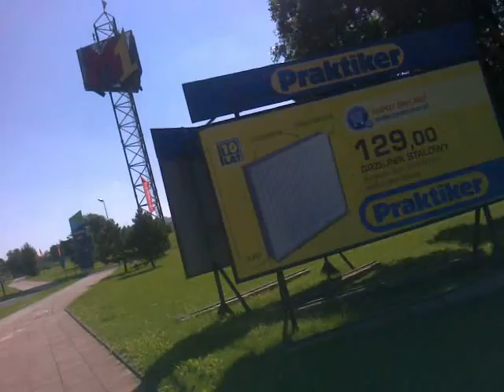ul.Brzezińska M-1.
"Mr SCOTT jedzie do ... (-:" WYCIECZKA Nr 21 "Głowno"